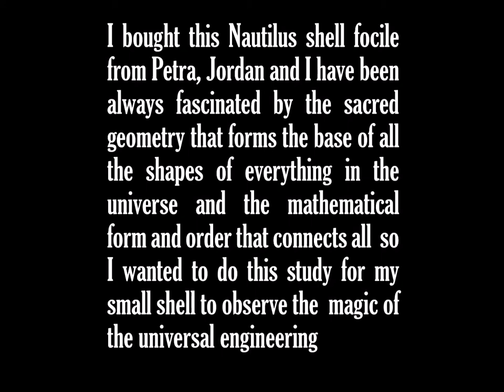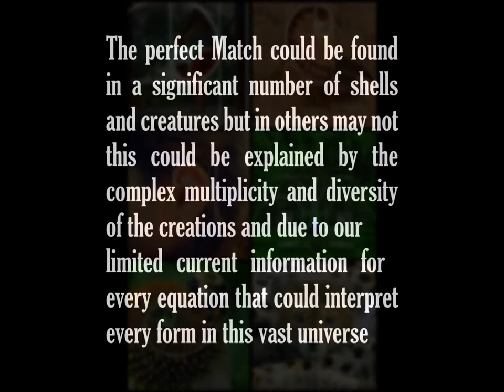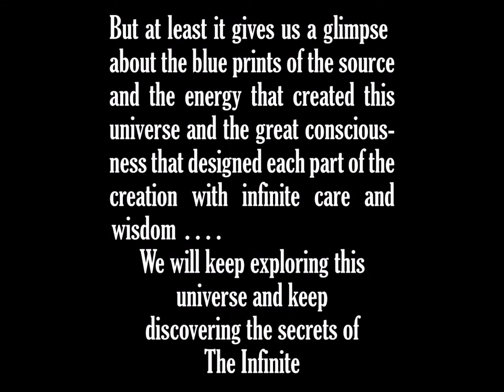The Shell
Looking for the creator fingerprints by Analyzing a Nautilus shell focile geometry..